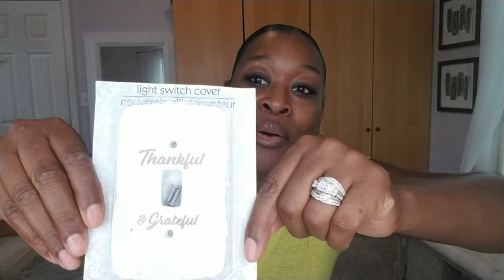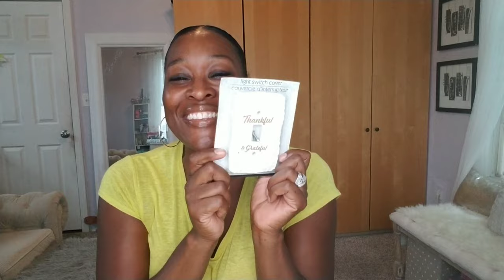Love Mail ❤ Happy And Grateful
Thank you so much for stopping by.  Thank you Miss Julia @ Accessorize Your Life for the kind gift!